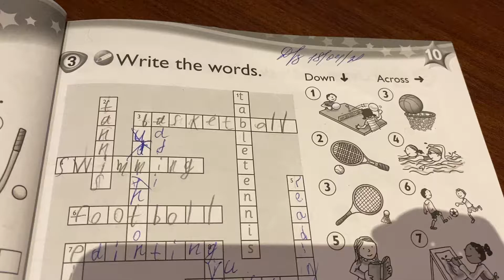Kid’s box 2/ Activity book/p.71/18.04.21